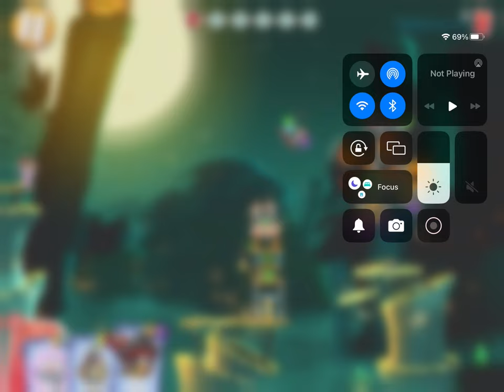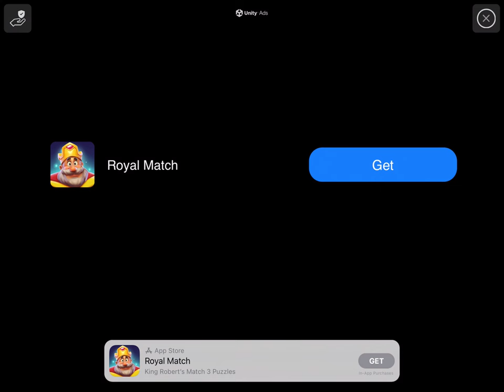General audience playing 3 more levels in Angry Birds 2 read description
0:00 opening
1:00 gameplay
10:46 end